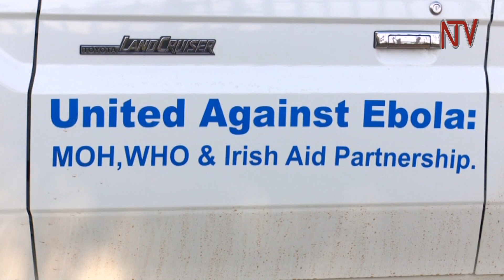Okwekebejja Ebola kweyongedde ku bayingira e Kenya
Oluvannyuma lw’ekirwadde kya Ebola okubalukawo mu kitundu ky’obugwanjuba bwa Uganda e Kasese , ab’ebyobulamu mu ggwanga lya Kenya kunsalo za Uganda ne Kenya bali bulindaala.

Abajjanjabi bayiiriddwa ku nsalo zombi eya Busia ne Malaba okukebera abantu abayingira Kenya okuva mu Uganda nga kuno kwabuwaze.